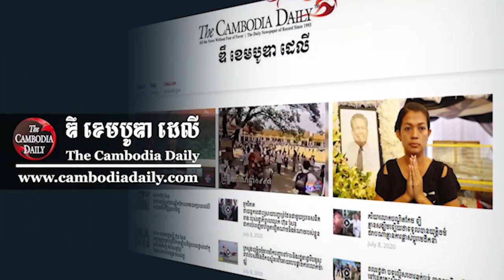លោ សូ ណារ៉ូ៖ អ្នកស្រី អ៊ុង សានស៊ូជីមានបេះដូងសម្រាប់ជាតិតែមួយប៉ុណ្ណោះ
បណ្ឌិត សូ ណារ៉ូ អតីតអគ្គទីប្រឹក្សាស្ថានទូតខ្មែរប្រចាំប្រទេសឥណ្ឌូណេស៊ី៖ អ្នកស្រី អ៊ុង សានស៊ូជីមានបេះដូងសម្រាប់ជាតិតែមួយប៉ុណ្ណោះ មិនដូចអ្នកនយោបាយបក្សប្រឆាំងខ្មែរពូកែតែរត់ចោលស្រុក។